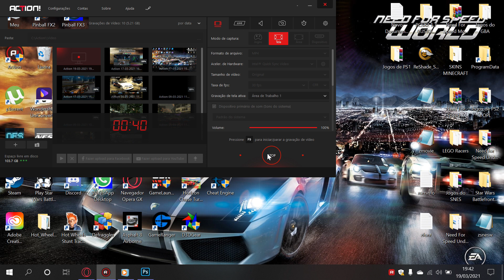Quando a NET da uma de Neymar....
ta dificil